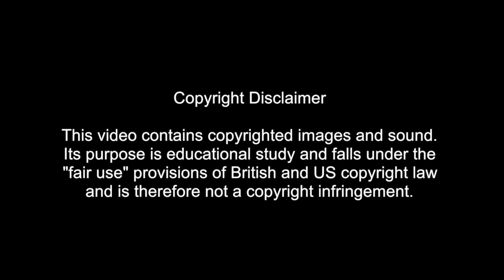The Passion of Joan of Arc - Film Analysis, by Darrell Tuffs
A video analysis of Carl Dreyer's 1928 film, The Passion of Joan of Arc.